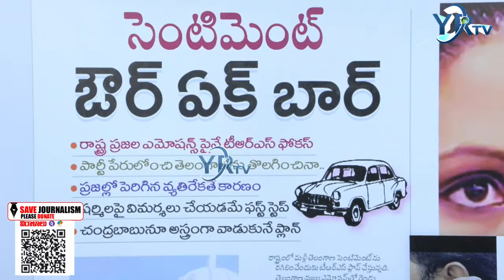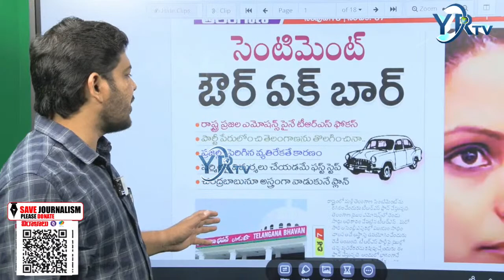ఆంధ్ర తెలంగాణ సెంటిమెంటుతో మరోసారి తెరపైకి కేసీఆర్? | CM KCR Master Plan | YR TV Telugu